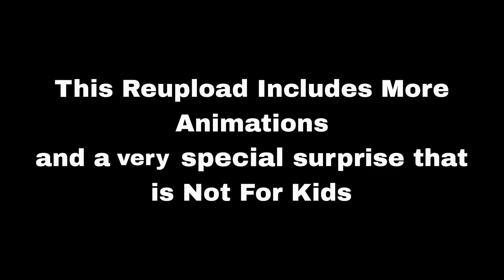Pixar Internship Animations (Toy Story) Expanded Version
YouTube thought the original upload was for kids.

Sex.

0:00 Intro
0:16 Horrors
0:26 Original Video Begins
15:37 New Animations!
16:11 Outro